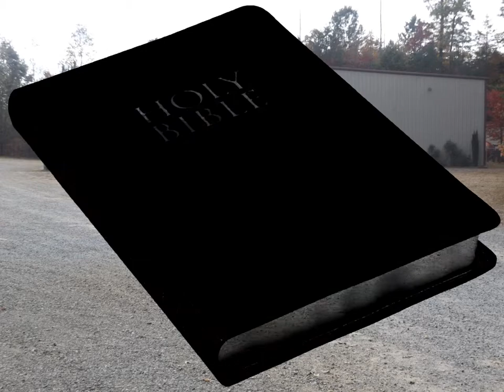MCOG 111818am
Murphy Church of God
Pastor Phillip Cochran